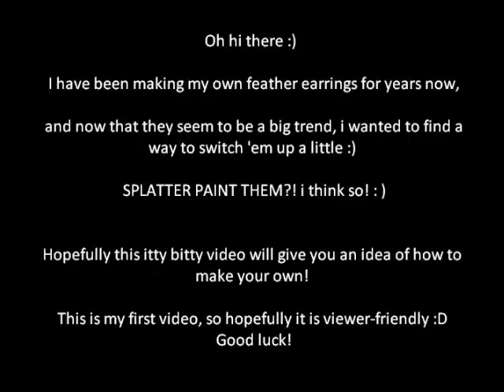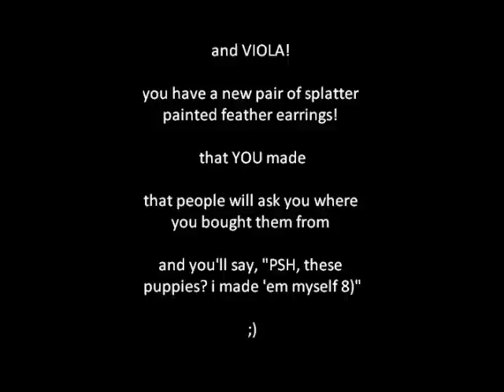DIY: FEATHER EARRINGS! (splatter painted)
How to make your own splatter painted feather earrings.

Hey there, this is my first 'DIY' video, so hope it's viewer friendly enough...

If anything goes by too fast, just pause it :P